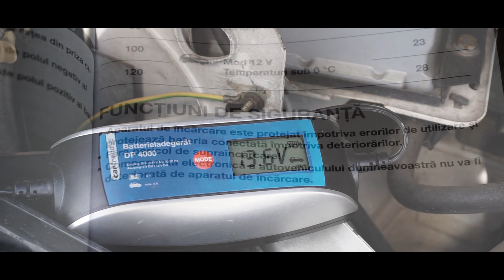Mentenanta autorulotei sau a rulotei 01 / RV maintenance 01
Salutare tuturor!

Va prezentam o serie de filmulete referitoare la mentenanta autorulotei sau rulotei dumneavoastra.
Nu ne asumam raspunderea pentru eventualele daune aduse echipamantelor dumneavoastra!
Stati acasa! Fiti in siguranta!

Hello everyone!
We present a series of videos with maintenance of your motorhome or caravan.
We do not take responsibility for any damage to your equipment!